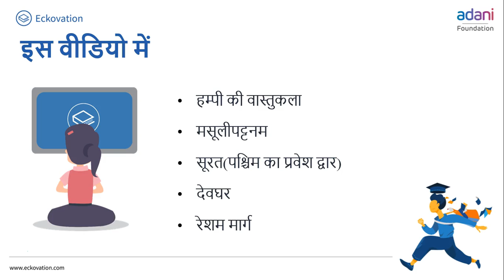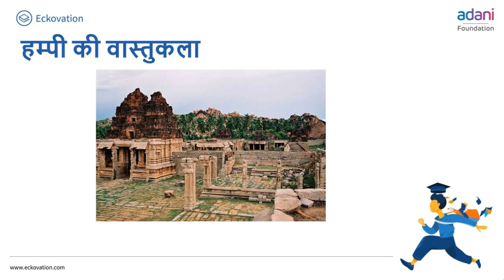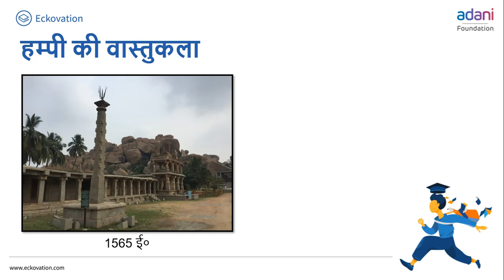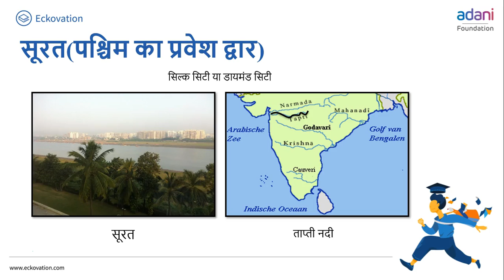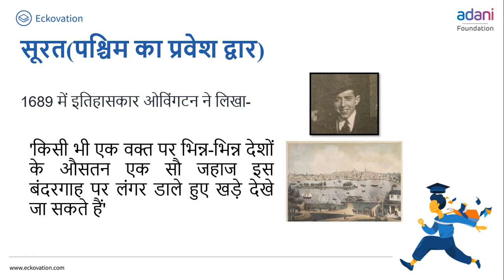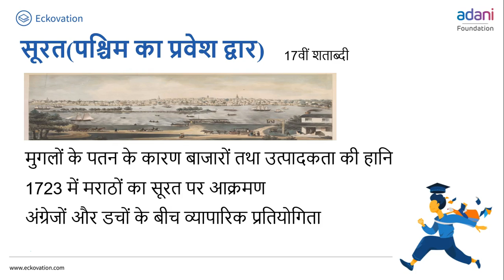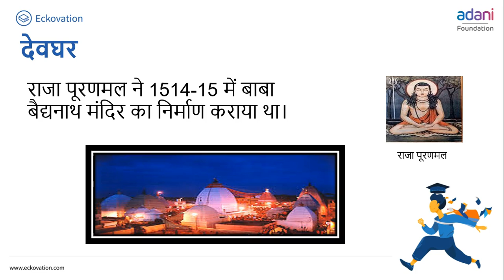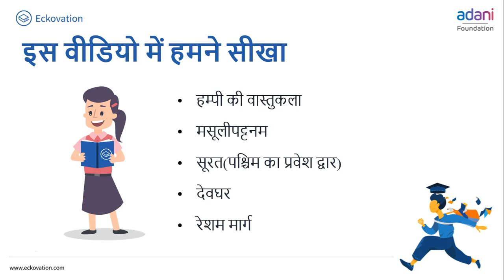शहर, व्यापार और शिल्प Part 2 | Class 7 | Social Science | Hindi Medium